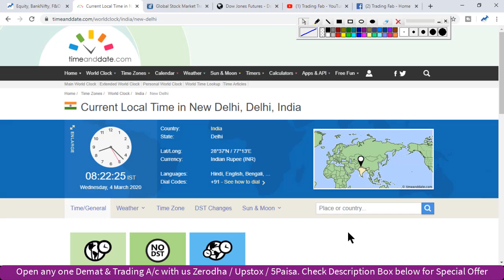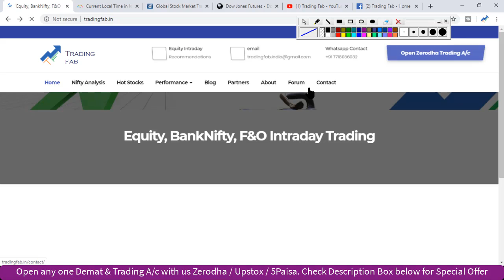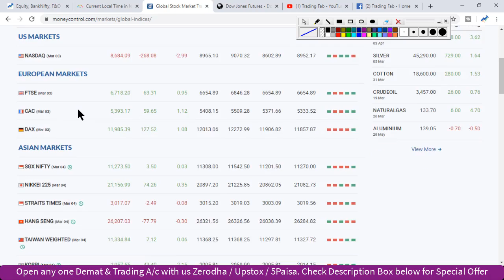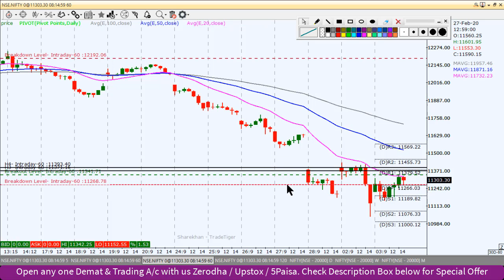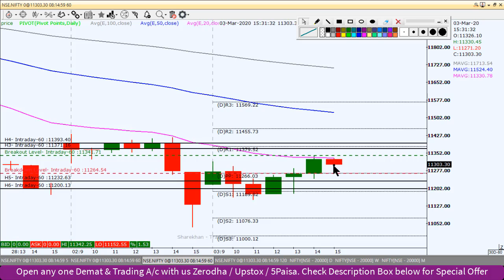Nifty Intraday Trading Strategy 04 03 20 | Last Intraday Profit Potential Rs 15,000 | Fed Rate Cut